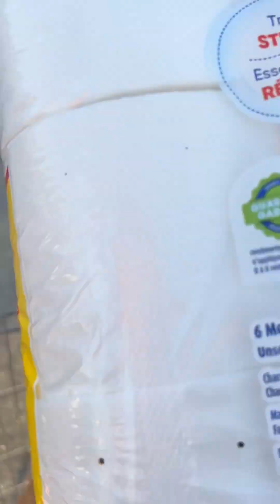blessing a single mother in need